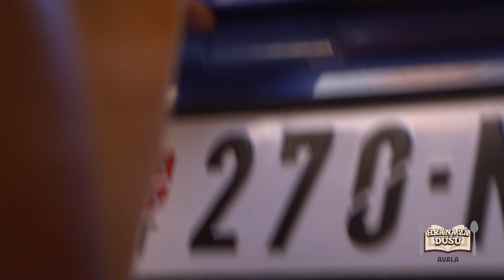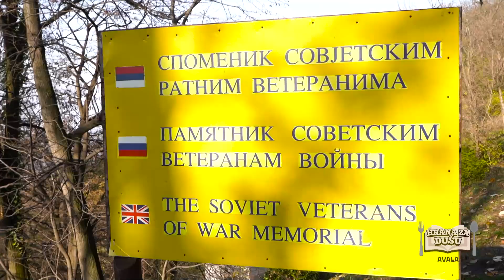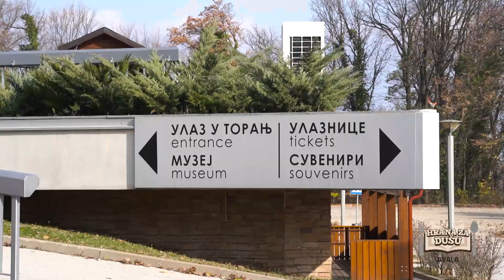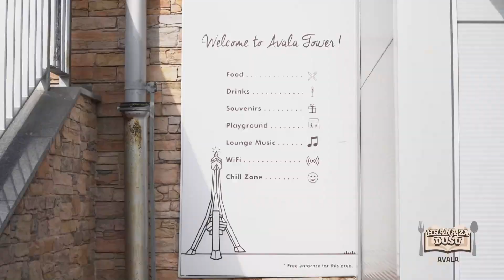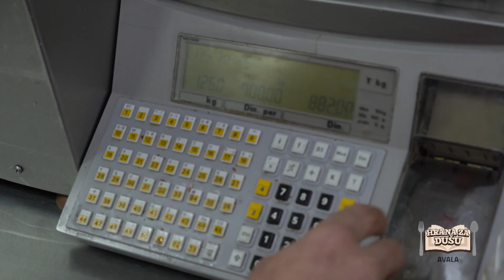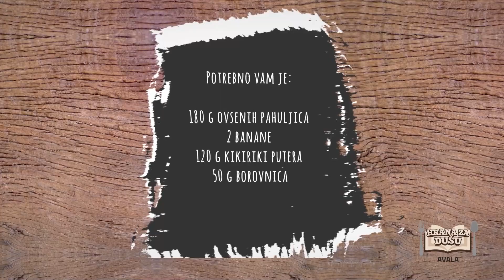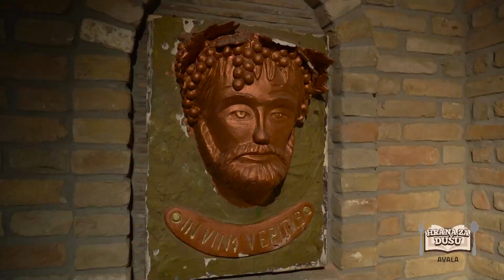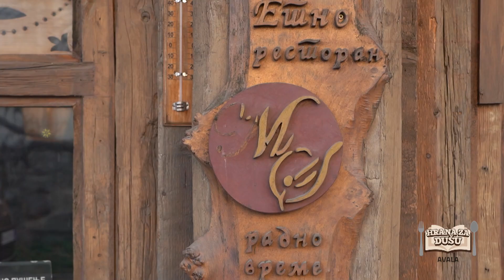Šetnja AVALOM, a za ručak sočan, PUNJENI OFINGER - recept | HRANA ZA DUŠU S02 EP18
Šetnja AVALOM, a za ručak sočan, PUNJENI OFINGER | HRANA ZA DUŠU S02 EP18